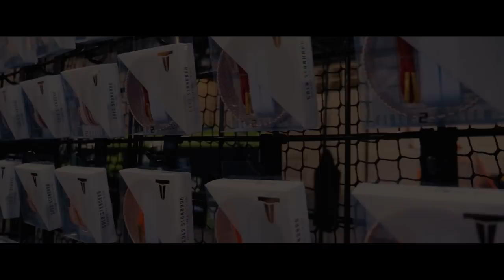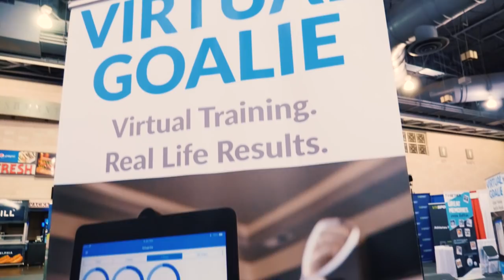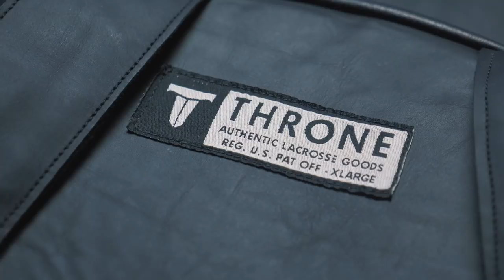LAXCON: THE Top 5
Joe gives you his Top 5 non-Throne products of LaxCon 2019.

1. Throne Backpack: @doctor_knots